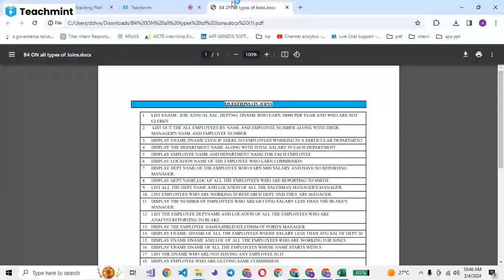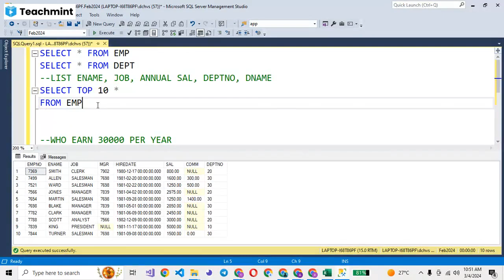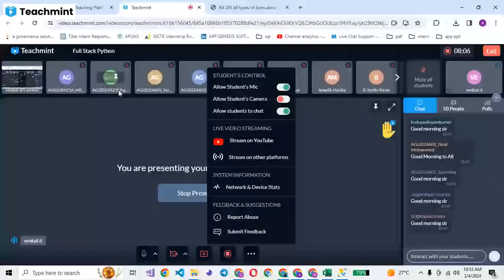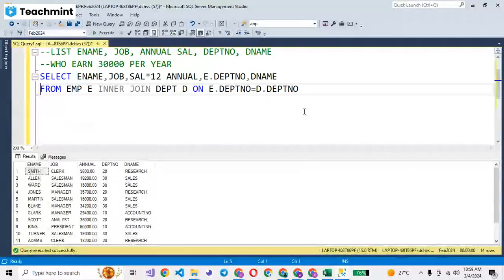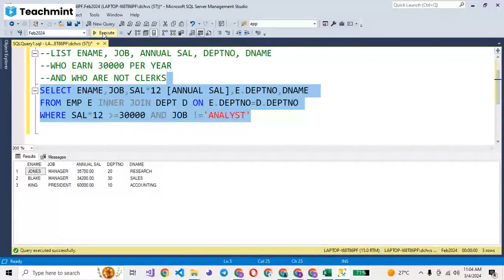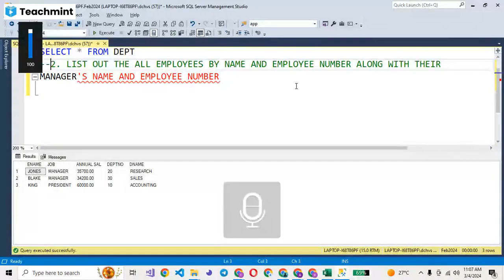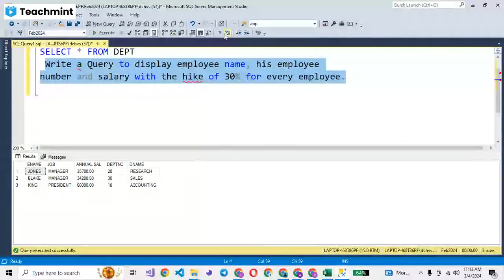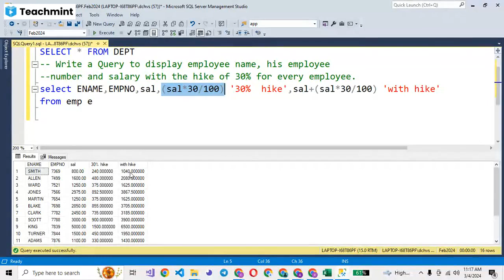SQL JOIN WITH SELF JOIN